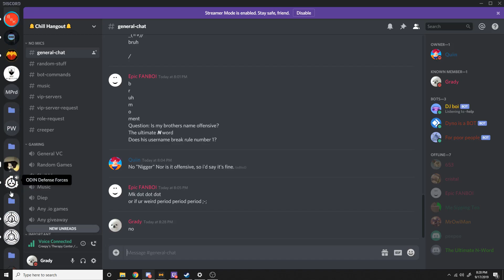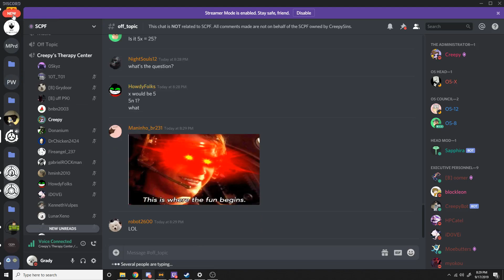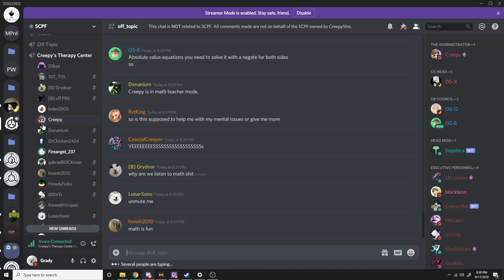CreepySins the math teacher